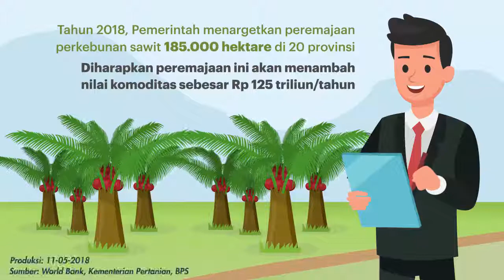[Motion Grafis] Genjot Produktivitas dengan Peremajaan Sawit Rakyat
Genjot Produktivitas dengan Peremajaan Sawit Rakyat

Pengembangan kelapa sawit di Indonesia sampai saat ini telah memberikan peranan yang sangat penting dalam perekonomian Indonesia. Terlihat bahwa perkebunan kelapa sawit yang luasannya saat ini lebih dari 11 juta ha (data 2018 diprediksi mencapai 14 juta ha), dengan sekitar 40 persennya diusahakan oleh perkebunan rakyat.
Pengusahaan kelapa sawit saat ini menyerap lebih dari 8,2 juta orang yang terdiri dari tenaga kerja sawit rakyat, karyawan perusahaan perkebunan, tenaga kerja supplier. Indonesia merupakan produsen kelapa sawit terbesar di dunia dan bersama-sama dengan Malaysia saat ini menguasai sekitar 85 persen produksi minyak kelapa sawit dunia.
Kebutuhan minyak nabati dunia saat ini  lebih dari 50 persen bersumber dari minyak kelapa sawit, sedangkan sisanya berasal dari minyak rape seed, bunga matahari, kedelai, minyak kelapa, kacang tanah, bunga matahari dan minyak biji kapas. Sedangkan nilai ekspor yang dihasilkan dari produk kelapa sawit tahun 2017 mencapai  USD 22,9 miliar atau sekitar Rp 311,4 triiyun, menjadi komoditi ekspor terbesar bagi Indonesia.
Untuk mencapai keberhasilan pelaksanaan peningkatan produksi, pemerintah telah melaksanakan program peremajaan perkebunan kelapa sawit untuk tetap menjaga stabilitas produksi nasional. Pemerintah telah mengupayakan pendanaan melalui dana pungutan ekspor CPO yang dikelola BPDP-KS, kredit program KUR dengan bunga 7% dengan grace period serta kredit perbankan. Target peremajaan kelapa sawit akan dilaksanakan di seluruh provinsi penghasil kelapa sawit secara bertahap. Tahun 2018 ditargetkan peremajaan kelapa sawit rakyat seluas 185.000 Ha.